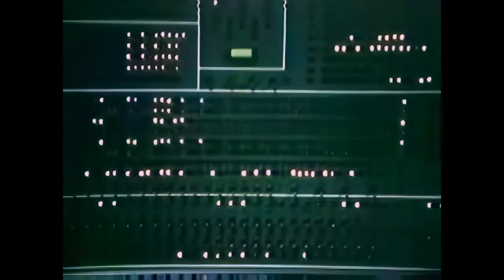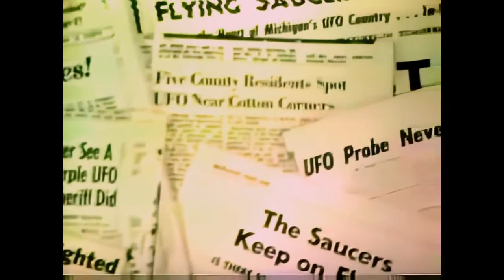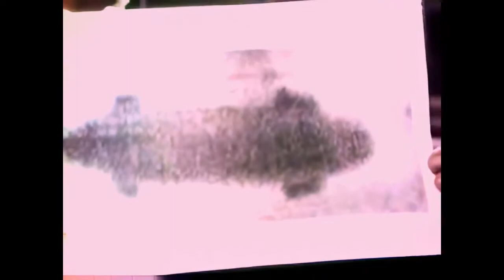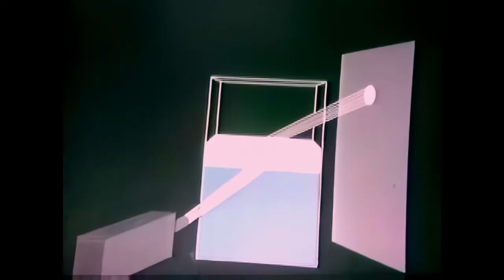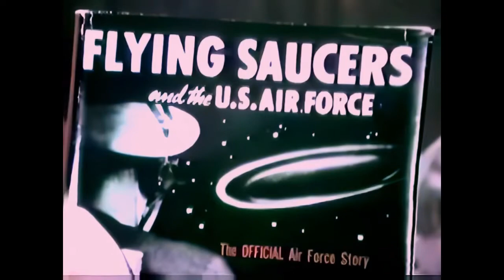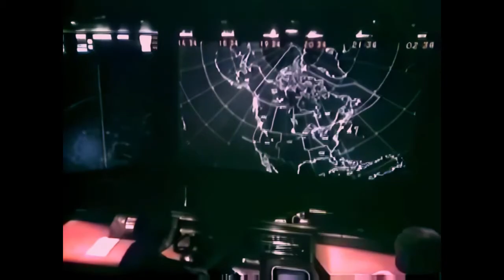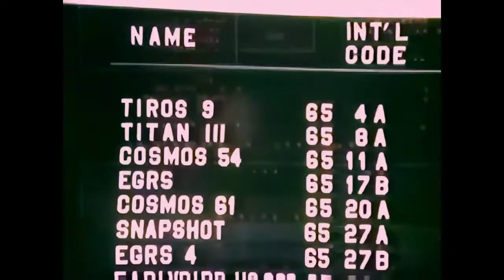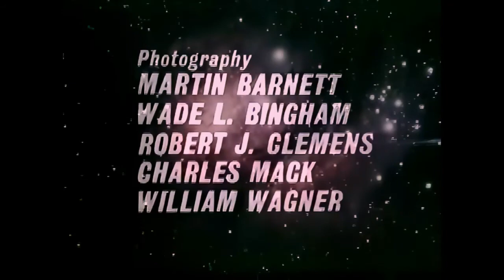UFO: FRIEND, FOE OR FANTASY 1966 HD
An IBM sponsored "CBS Reports" television special hosted by Walter Cronkite. Featuring Carl Sagan, Allen Hynek, Donald Keyhoe, George Van Tassel and more. This special aired as a response to the Michigan UFO "Swamp Gas" flap of 1966.